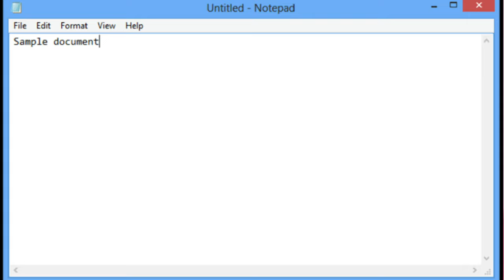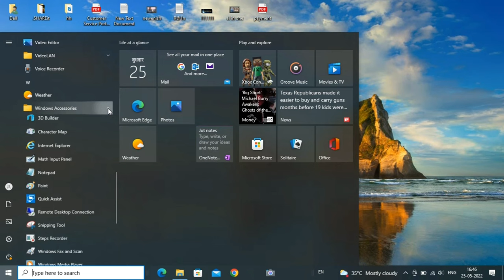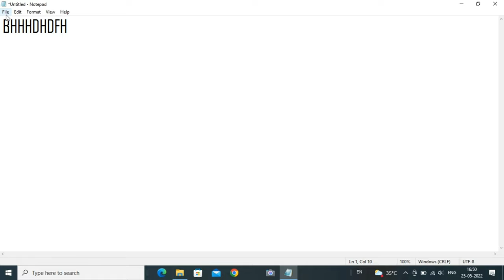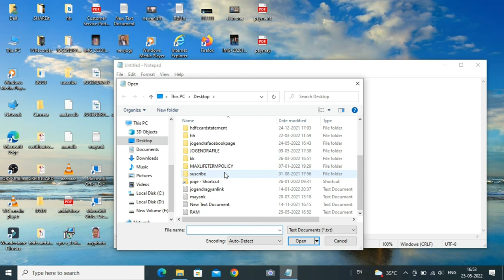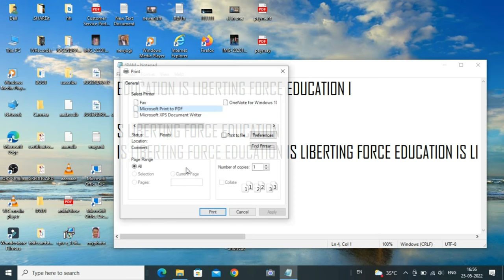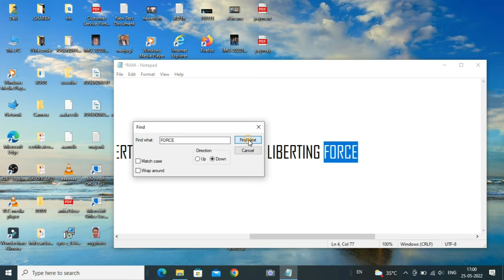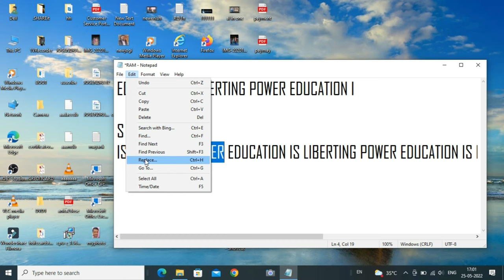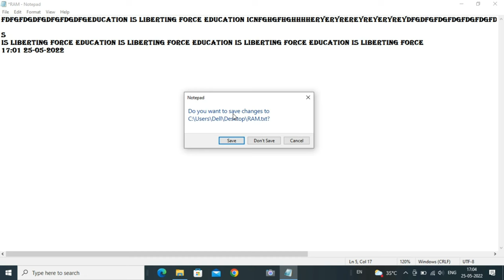कंप्युटर में नोटपैड कैसे चलाये ?? How to Use Notepad in Laptop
Namaste Dosto

Aaj is video me aap sab ko batata hu laptop me Notepad kaise chalate hai Basic knowledge of laptop @JogendraGyan